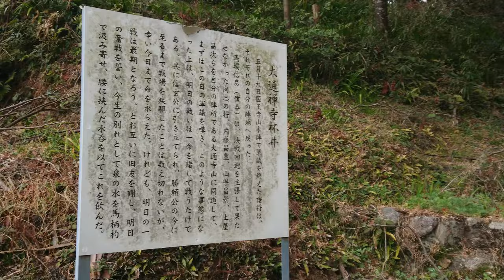❖戦国武田氏紀行❖ 決戦・設楽原 武田二十四将 武田四天王 馬場信春公 〔三河・大通寺杯井、水盃の別れ〕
❖戦国武田氏紀行❖
決戦・設楽原
武田二十四将
武田四天王
馬場信春公

〔三河・大通寺杯井、水盃の別れ〕
「決戦前夜四天王馬場信春、山県昌景、内藤昌豊と土屋昌次、最後の水盃での語らい」
「翌日の決戦で四人とも討死」